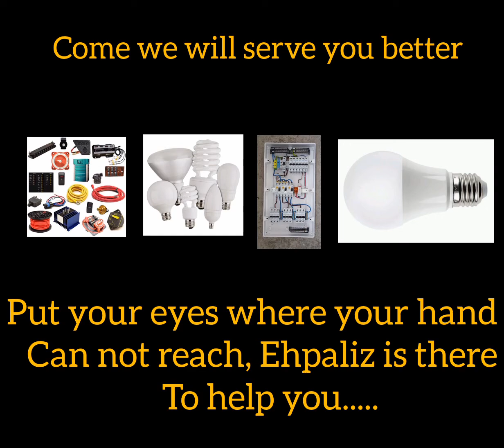Ephaliz Electrical int'l Ltd, deal on all kind of electrical parts.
Ephaliz Electrical int'l Ltd, deal on all kind of electrical parts, also BeeBee jump Solar Solution contact Ephaliz Electrical int'l Ltd now, Put your hand where it cannot reach Ehpaliz is there to help you.